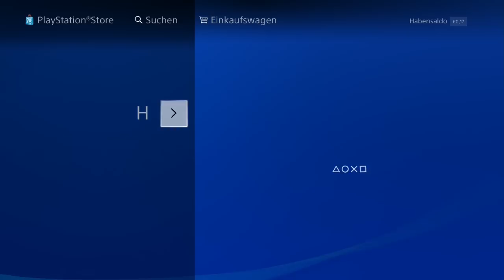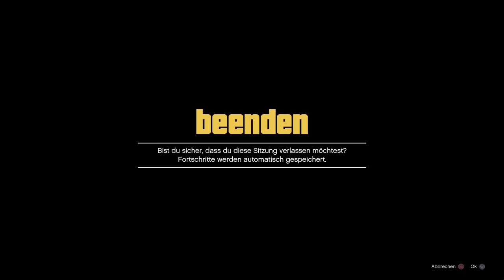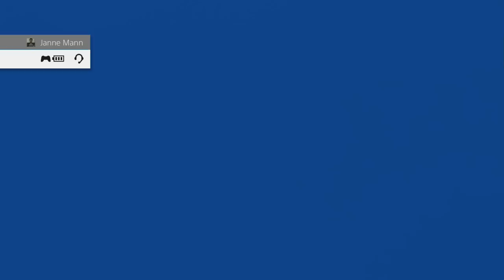SOLO UNENDLICH GELD GLITCH | GRATIS AUTOS in GTA 5 Online | JanneMann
SOLO UNENDLICH VIEL GELD GLITCH | GRATIS AUTOS | NEW 1.38 Patch
BEST WORKING MONEY GLITCH! 1Mio in 3Min bekommen!
Awesome GTA 5 Money Glitch, Fast and Easy Money Glitch in GTA 5! Schneller und Einfacher Geld Glitch in GTA 5!

JanneMann Grüßt Euch